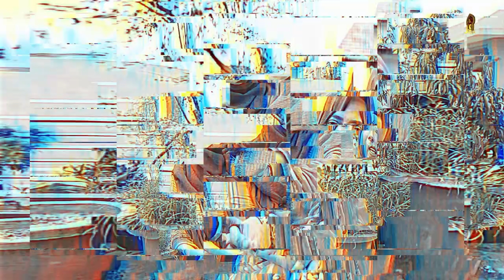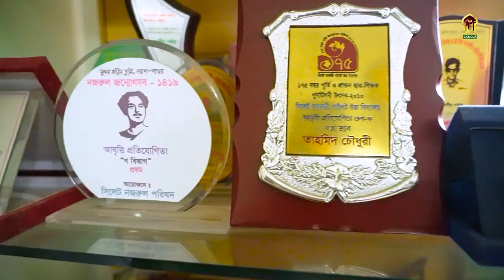EID SPECIAL - JIBON-DHARAY EID ANONDO